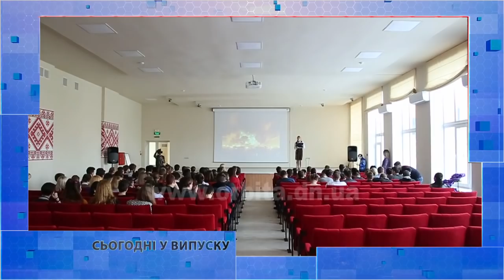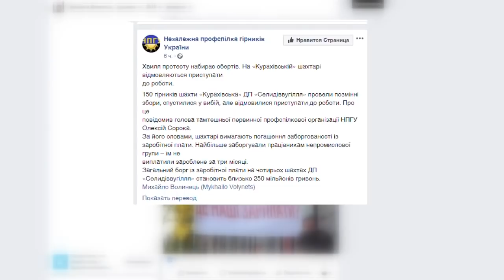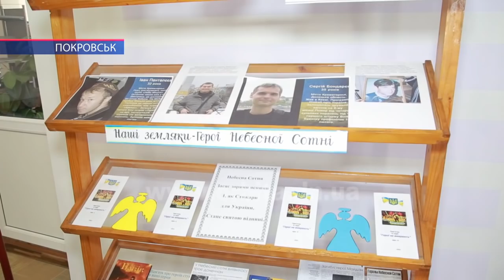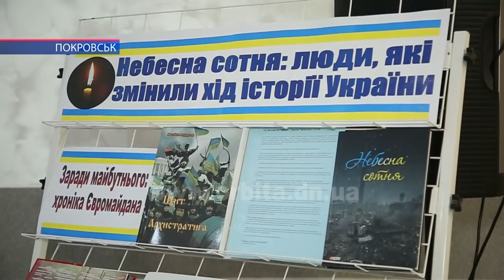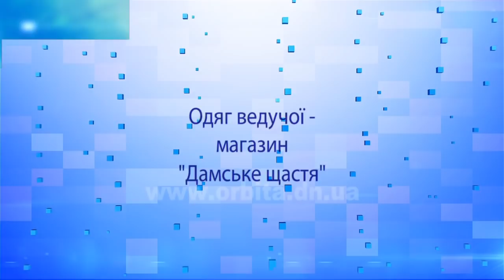Час новин 20.02.2019